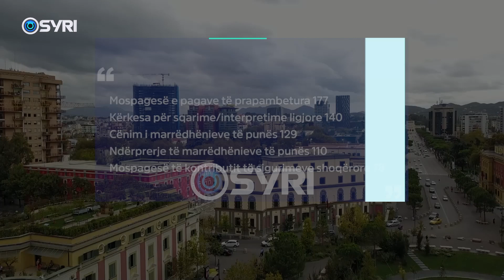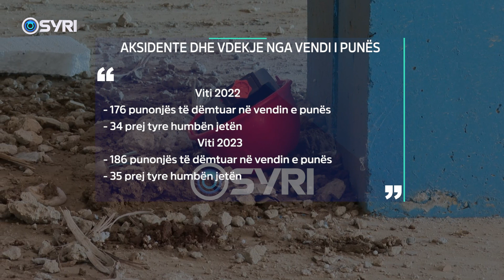Shtohen rastet e aksidenteve në vendin e punës. Flet eksperti i punësimit, Erion Muça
Syri Televizion sjell për shikuesit ngjarjet kryesore të ditës me një ose dy tema qendrore të cilat trajtohen me të ftuar në studio që thellojnë dhe analizojnë çështjet kryesore.